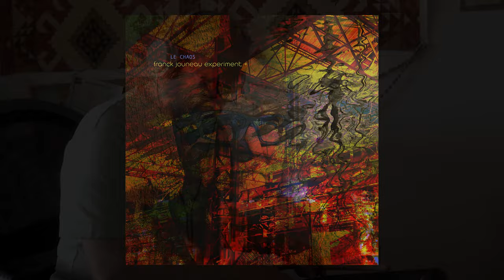Un Jeudi comme les autres - Ep18 - experiment + Le chaos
experiment +
Le chaos
Composée par Franck Jouneau
Vidéo de Franck Jouneau